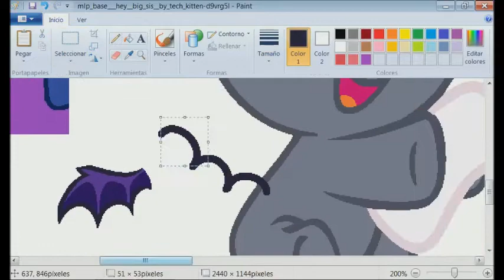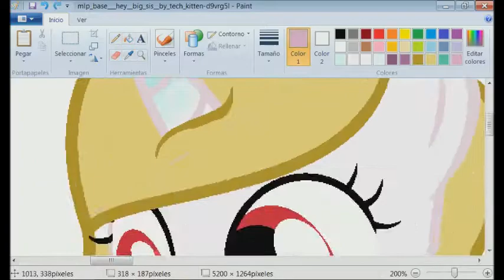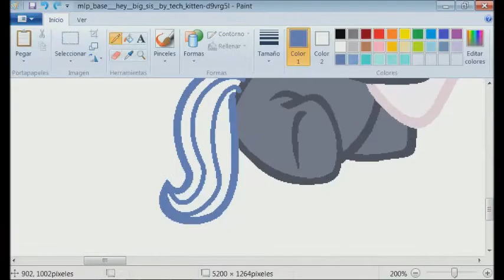SPEEDPAINT - MLP Violet & Starry Night M&M Twice creations.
Hola personitas!! ¿Emocionados? nuevo video!

NOS ENCANTARIA QUE LE DIERAN LIKE. NO OLVIDEN COMPARTIR EL VIDEO